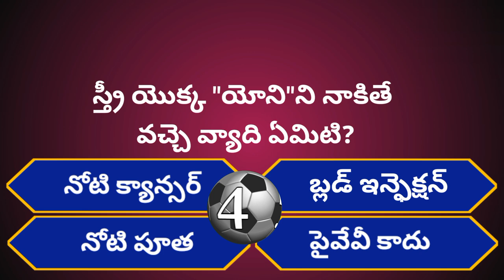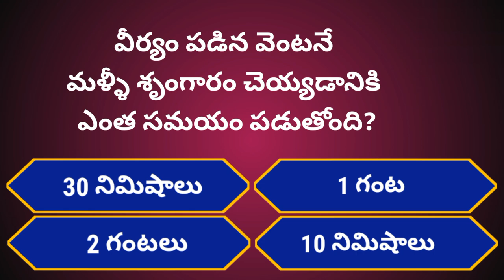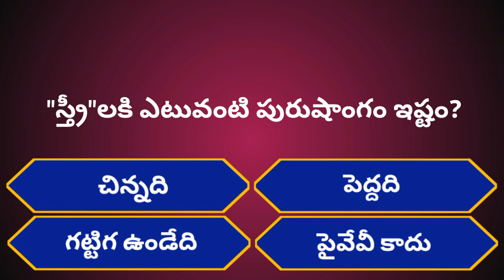Intresting Health GK Questions|Unknown Facts|Ep-24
THANKYOU